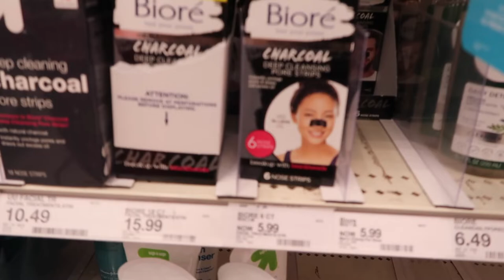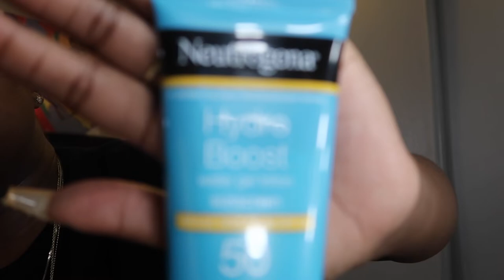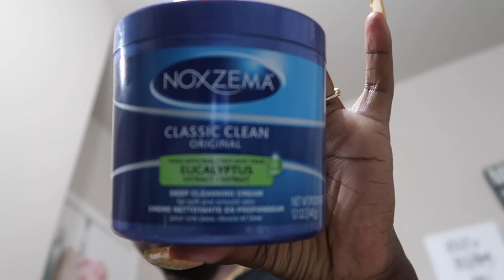VLOG | *NEW FACE ROUTINE FOR BREAKOUTS*